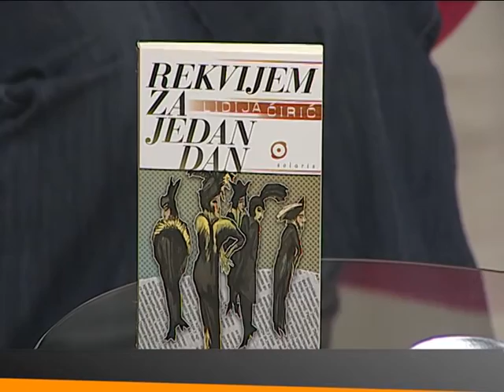Lidija Ćirić - Za Beograd (Tamara Stojmirov)